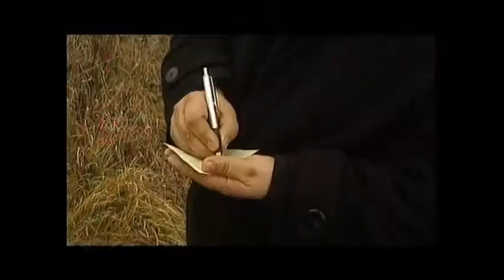Biharban ennyire utálják egymást az emberek ! Varga István 2.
Vidéken a romák, és  a nem romák köszönik  jól vannak !
Hazugság ,hogy mindenhol gáz  van :)